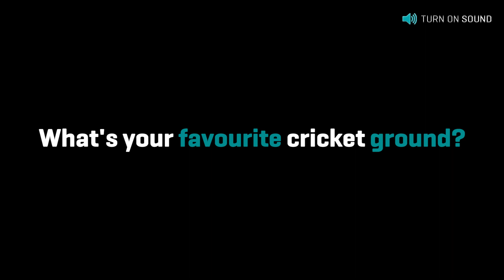Word on the Heat - Favourite Ground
We asked our Heat stars what their favourite ground in the world is.